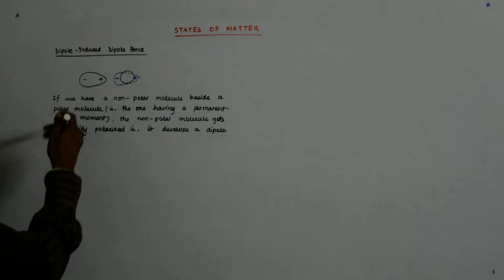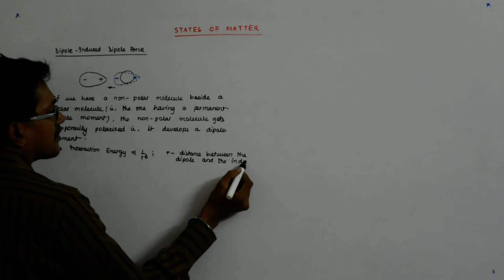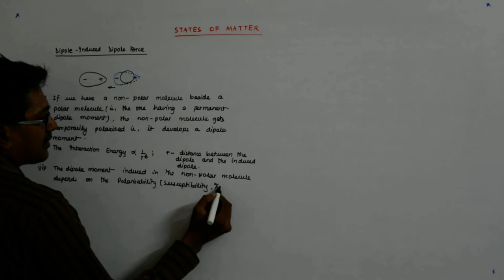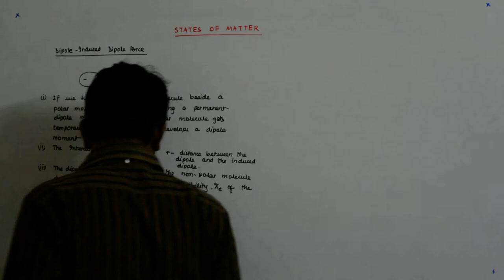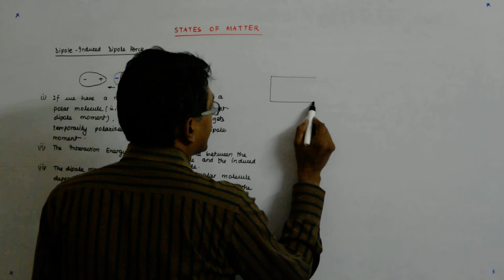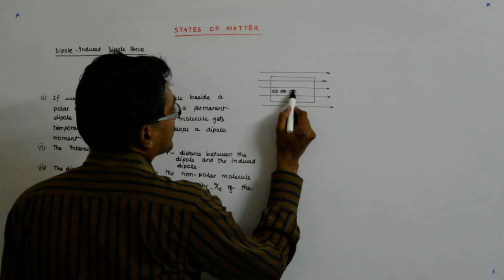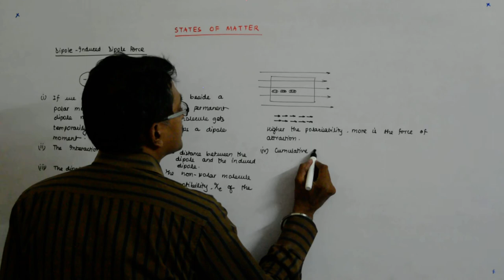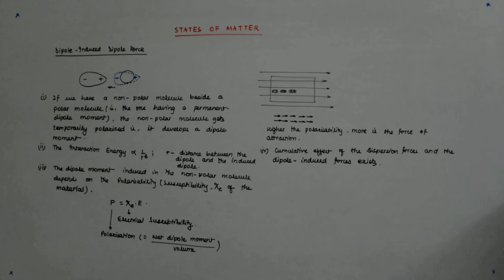States of Matter 7 | Class 10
States of Matter Lectures by Manish Sir.